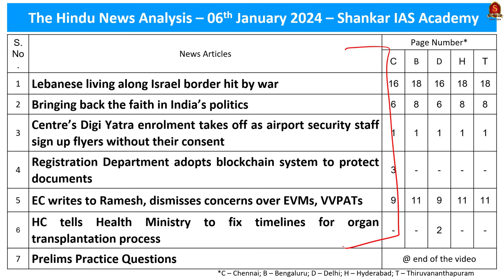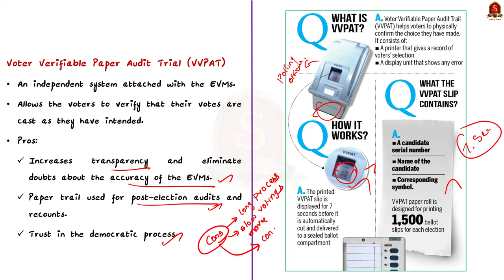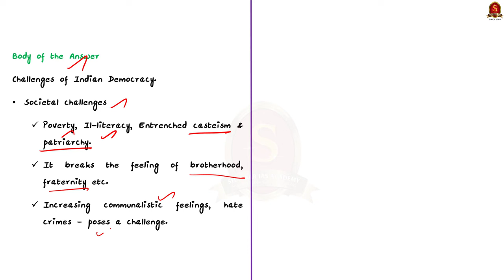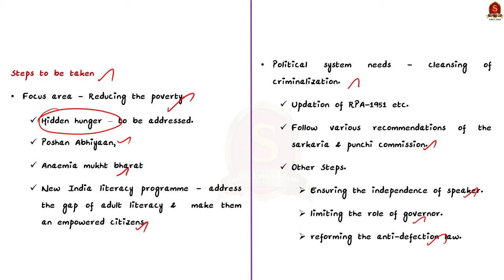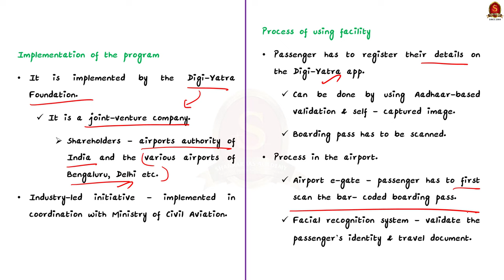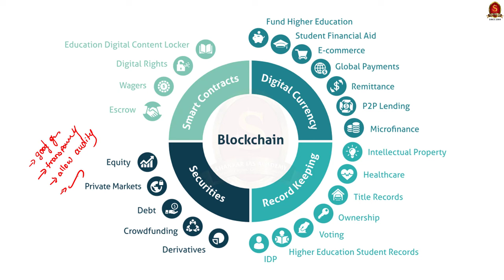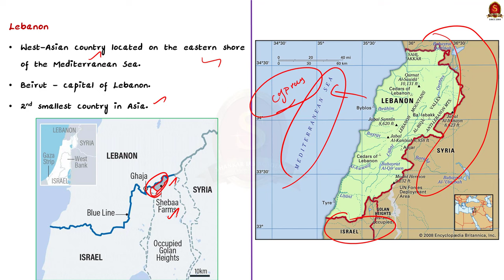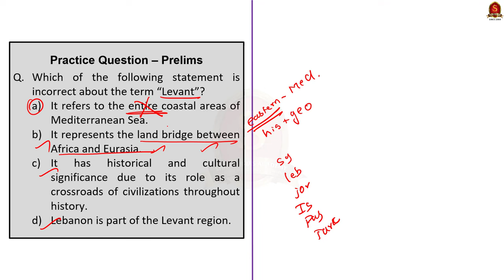The Hindu News Analysis || 06th January 2024 || UPSC Current Affairs || Mains & Prelims 2024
Time Stamping
►►Introduction - 00:00
►►List of Topics - 00:08
1. EC writes to Ramesh, dismisses concerns over EVMs, VVPATs - 00:58
2. Bringing back the faith in India’s politics - 04:24
3. Centre’s Digi Yatra enrolment takes off as airport security staff sign up flyers without their consent - 12:48
4. Registration Department adopts blockchain system to protect documents - 15:44
5. HC tells Health Ministry to fix timelines for organ transplantation process - 18:28
6. Lebanese living along Israel border hit by war - 21:21
7. Prelims Practice Questions - 23:31